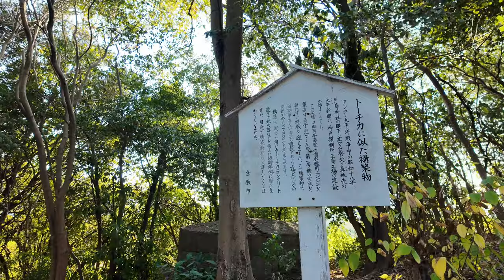岡山県で戦時中潜水艦のエンジンを作ろうとした場所の前にある謎の構造物